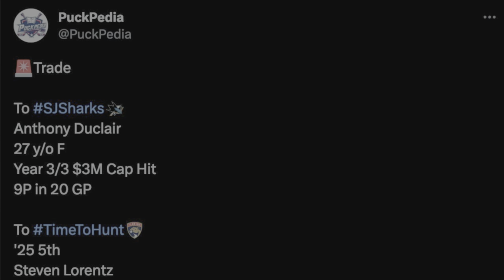Anthony Duclair Traded to the San Jose Sharks - NHL 23 Simulation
Anthony Duclair was traded to the San Jose Sharks for Steven Lorentz and a 2025 5th Round pick. Check out the breakdown & simulation in this video!